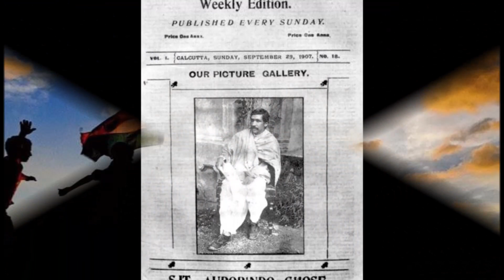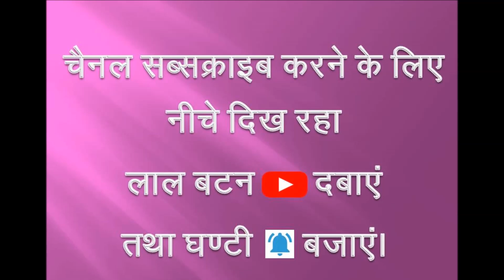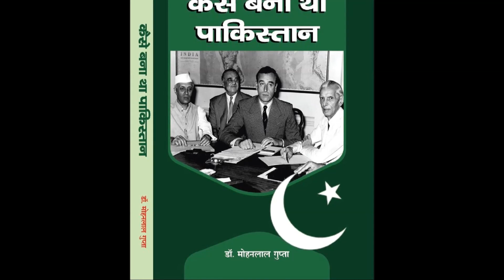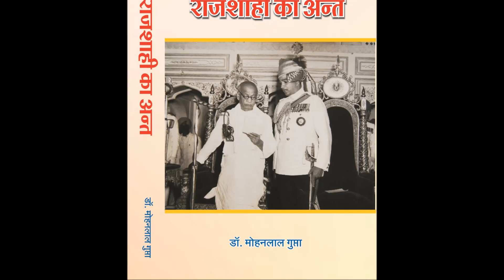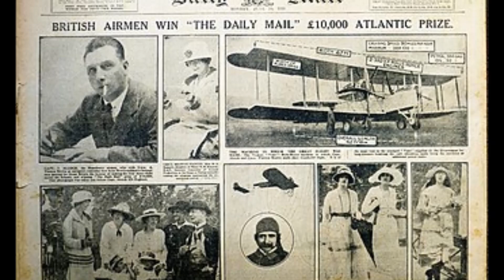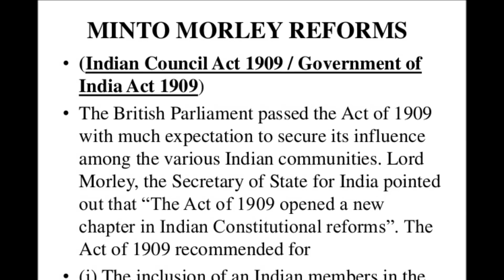जिन्ना को जेल गए बिना ही कैसे मिल गया पाकिस्तान ?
हैरानी यह सोचकर होती है कि जब सावरकर, भगतसिंह, सुखदेव और राजगुरु जैसे क्रांतिकारियों तथा सुभाष, गांधी, नेहरू और पटेल जैसे कांग्रेसियों को भारत की आजादी मांगने के अपराध में बार-बार जेल जाना पड़ा तब भारत की सड़कों पर कत्ले आम करवाने वाले मुहम्मद अली जिन्ना, लियाकत अली खाँ तथा सुहरावर्दी जैसे किसी भी मुस्लिम लीगी नेता को एक बार भी जेल क्यों नहीं जाना पड़ा?
भारत को पाने के लिए हमारे नेताओं को जेल पर जेल की गई तब फिर जिन्ना, लियाकत अली और सुहरावर्दी को एक बार भी जेल गए बिना, पाकिस्तान कैसे मिल गया?
इसके पीछे छिपी थी अंग्रेजों की एक गहरी साजिश, जानने के लिए देखें इस वीडियो को, सनसनीखेज ऐतिहासिक तथ्यों से भरपूर भारतीय इतिहास का एक दुखद पहलू।